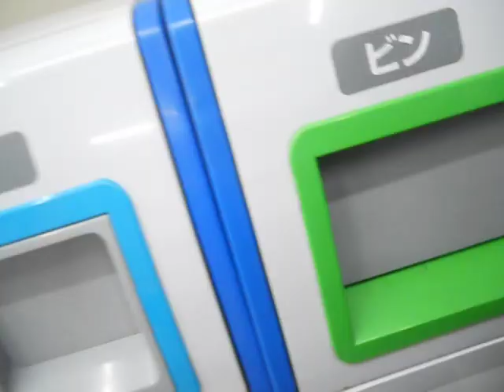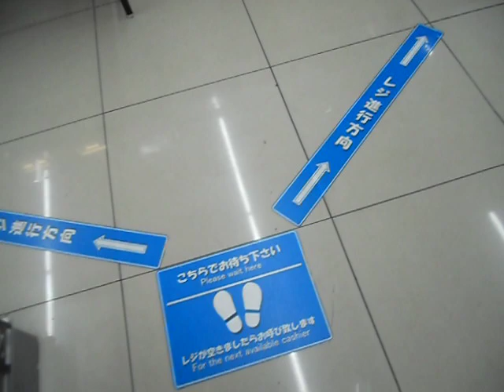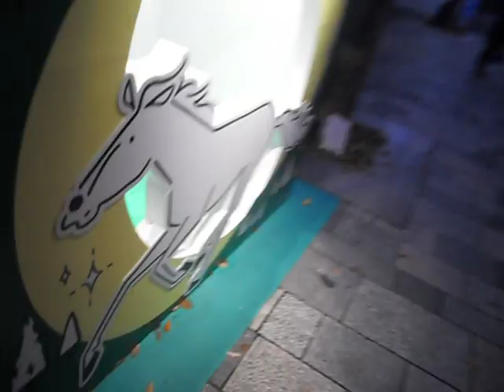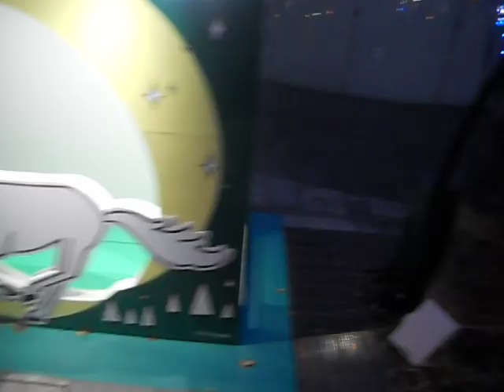六本木ヒルズ20191207クリスマスROPPONGI HILLS CHRISTMAS 2019イルミネーション640x480を歩いてみたDSCN0044